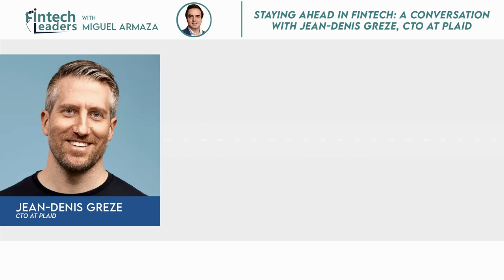Jean-Denis Greze, Plaid CTO - At The Bleeding Edge of Technology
Miguel Armaza sits down with Jean-Denis Greze, CTO at Plaid, a data network and one of the foundational fintech companies that works with thousands of companies, including several Fortune 500 and some of largest global banks.

Founded in 2013 by Zach Perret and William Hockey, Plaid’s network covers 12,000+ financial institutions across the US, Canada, UK and Europe. They’ve raised over $700 million from Felicis, Homebrew, NEA, Spark Capital, Citi, Goldman, AmEx, Ribbit, and a long list of great investors.

Miguel Armaza is Co-Founder & General Partner of Gilgamesh Ventures, a seed-stage investment fund focused on fintech in the Americas. He also hosts the Fintech Leaders podcast, a weekly newsletter & podcast featuring exclusive interviews with unique leaders reshaping the global financial industry.